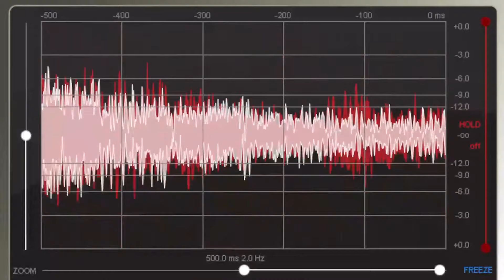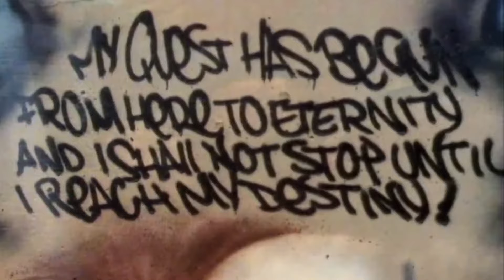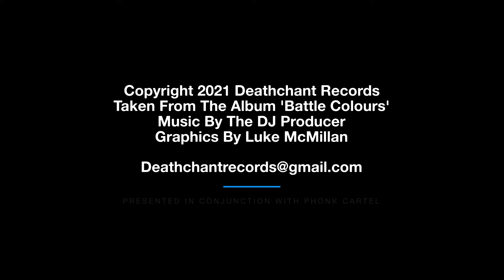The DJ Producer - 100 Years of Deathchant (The Deathchant Will Never Die 100 Megamix)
DC100 part 4
Connect With Phonkcartel: